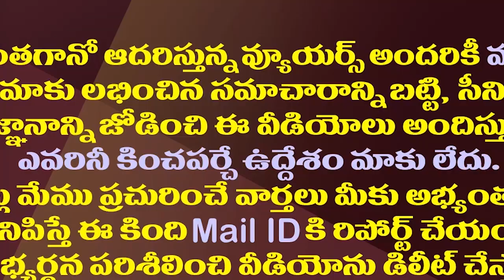ఎంపీ కేశినేని ఫ్యామిలిలో కారు చిచ్చు| MP Kesineni Nani Vs Kesineni Chinni|| Kesineni Family War